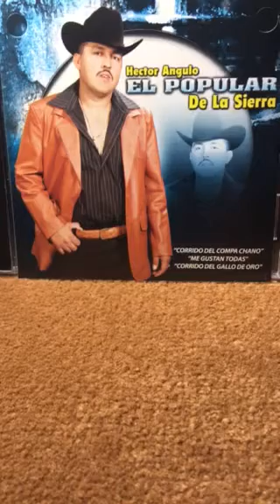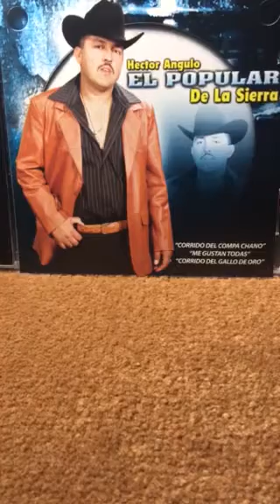(El Popular De La Sierra)A Mis Enemigos